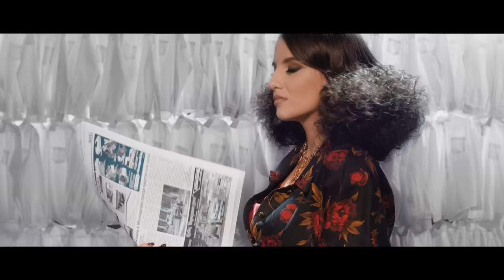NOLA - Бессонница (Премьера клипа)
Director: ZVERAU
Art creator: Alisa Avchinnik
DOP: Anton Lumo
ZVERAU Production manager: Dmitry Kotov
Line producer: Egor Shalakhanov
Style: Darya Romanova
Make-up artist: Svetlana Efimik
Hair artist: Anastasiya Shashko
Gaffer: Maksim Nikolaichik
Colorist: Mikhail Klimov
Actor: Zhenya Lebedev

Music & Lyrics: NOLA & Arkady Alexandrov
Prod. by Arkady Alexandrov
Mixed my Sergey Kuptsov